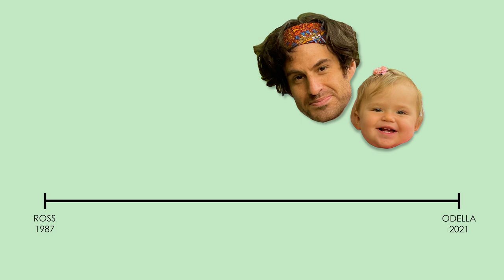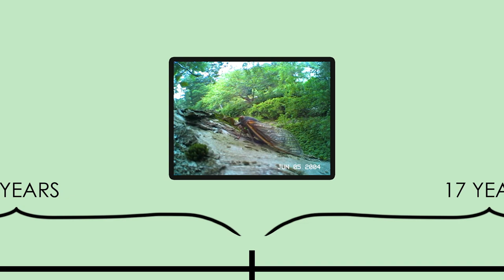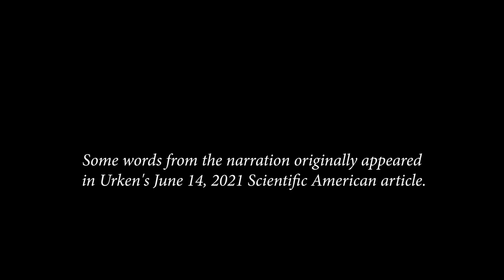Cicada Time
Cicada Time: A short documentary about a new father who returns to his native Princeton, New Jersey with his one-year-old daughter to experience the Brood X periodical cicadas who were also legion the year he turned one. He discovers that the appearance of these insects every 17 years presents a curious way to mark life-cycle milestones and measure the passage of time.

Writer Ross Kenneth Urken, the father, teams up with filmmaker Eli Obus, his childhood friend, to chronicle this journey and capture the ephemeral beauty of these charismatic and cacophonous bugs, the ones immortalized by Bob Dylan and now implanted in the hearts of the next generation.

Screened at:
Princeton Environmental Film Festival
Colorado Environmental Film Festival
Tokyo International Short Film Festival - Finalist
Biophilia International Film Festival
Tulum World Environment Film Festival - Jury's Award Short Film, Human Stories Short Film